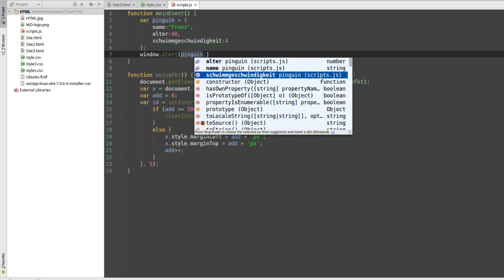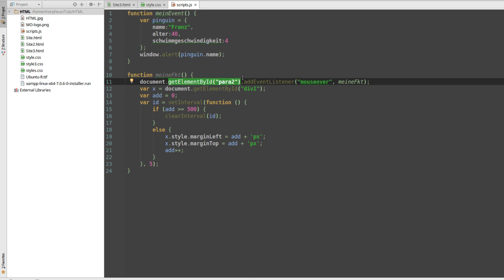JavaScript Tutorial #32 - Objektorientierung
In diesem Tutorial starten wir mit Objektorientierung in JavaScript.